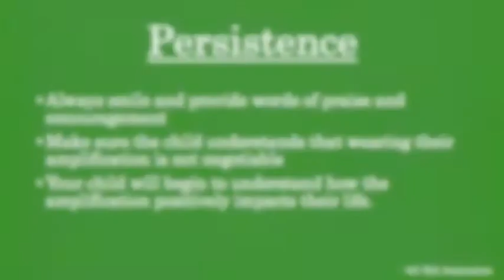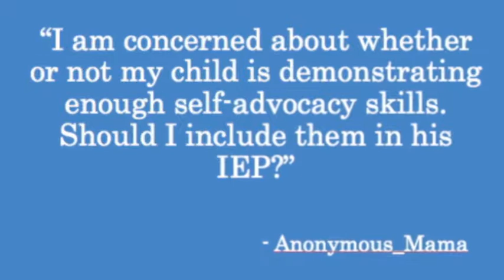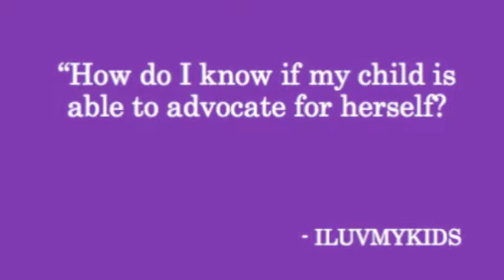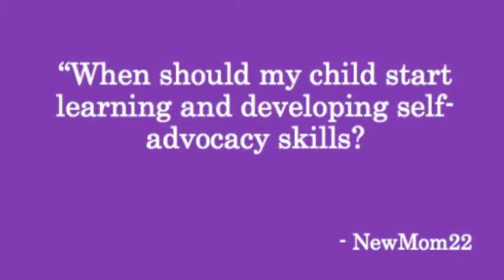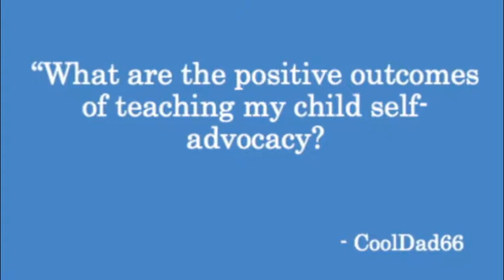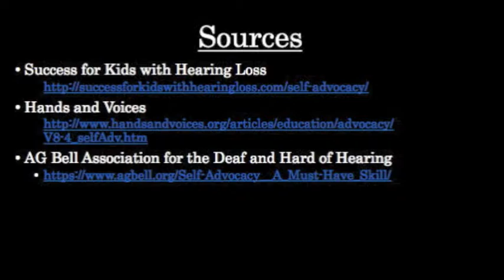Parent Tube-Self Advocacy Skills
Johnna Ellis, Karoline Perez, Tara Siesputowski

Supporting Success for Students with Hearing Loss - Guide to Self Advocacy Skills